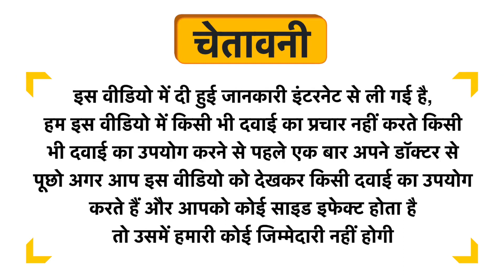HealthBest Tocobest Vitamin E 400IU Softgel Uses in Hindi | Side Effects | Dose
HealthBest Tocobest Vitamin E 400IU Softgel Uses in Hindi | Benefits | Side Effects | Dose